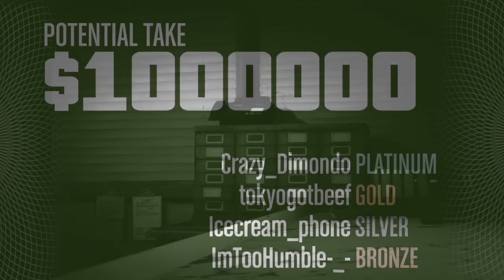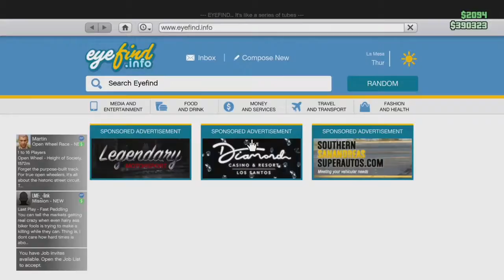The fabled FIRST TRY | The Pacific Standard Heist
Friends in the vid:
ImTooHumble-_-  - ???